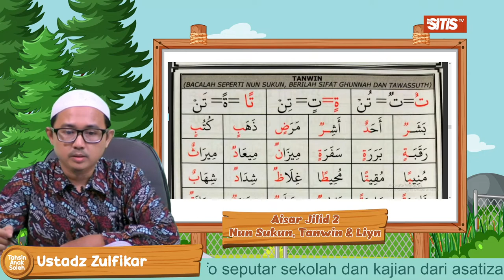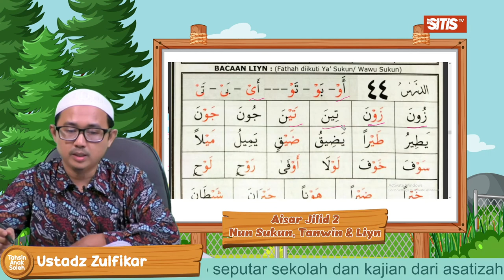Nun Sukun, Tanwin & Liyn - Ustadz Zulfikar (Aisar Jilid 2-Eps. 2)